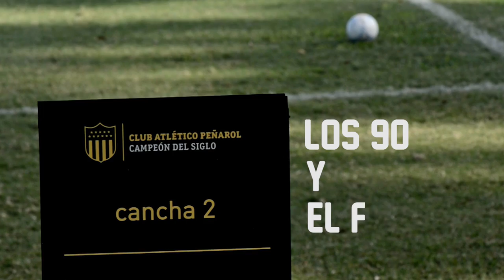Los 90 y el fútbol - Europa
Ciclo de entrevistas de Diego Muñoz. En esta primera entrega, Marcelo Zalayeta, Antonio Pacheco, Gustavo Munúa, Nico Olivera y  Fabián Carini hablan de su pasaje por el fútbol europeo.